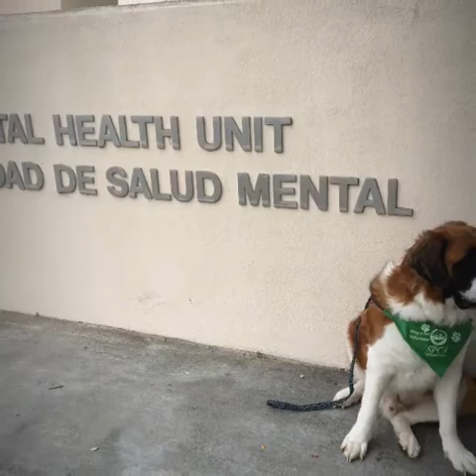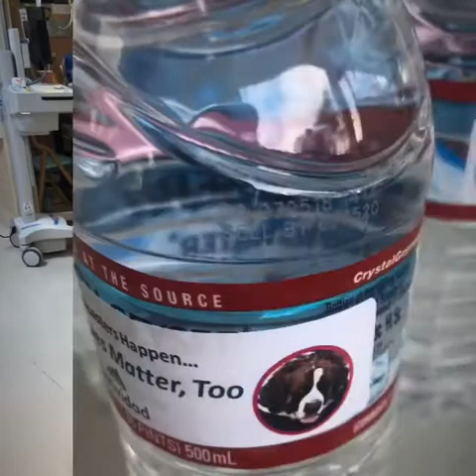This is for all Covid 19 first responders. Thank you! Saint Bernard Therapy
Video of Saint Bernard Therapy pictures